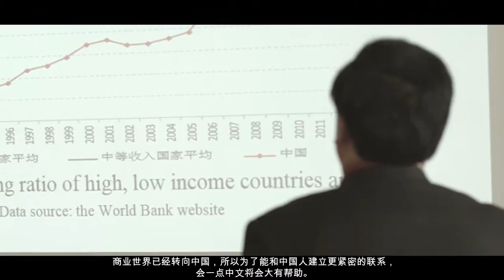Learn Chinese with the Confucius Institute at Northern State University (Chinese subtitles)